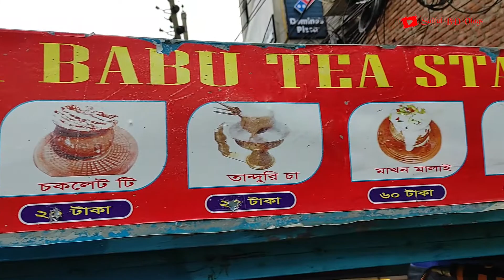TANDOORI MATKA CHAI | Extremely Fire Hot Pot Tea | Khandani Agun cha | BD Street Food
This is a video about Bangladeshi Street Food, This is one of street food here you are going to watch many popular street foods of Bangladesh.

How to make Indian Street Fuchka, puchka, bhelpuri, golgappa, panipuri, chotpoti, chotpota. It is a very delicious Street Food in Bangladesh, India, Kolkata and South Asian Countries.  Bangladesh is an Asian country. In Asia especially South Asian countries like Bangladesh, India, Nepal, Bhutan etc, street food is very popular here.

I’m trying to cover many Asian street food videos. So, you people please inspire me to make more videos like this with your comment and share. I’m really to be very glad if you like my videos.

I am tried to upload videos about street food Street Life. Please Support me and inspire me.